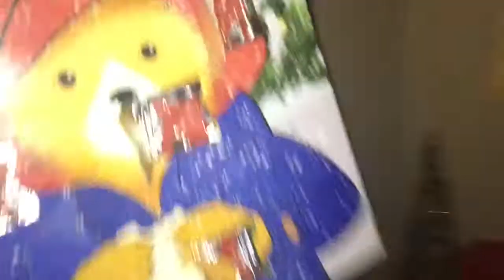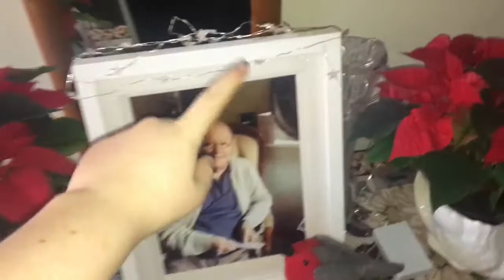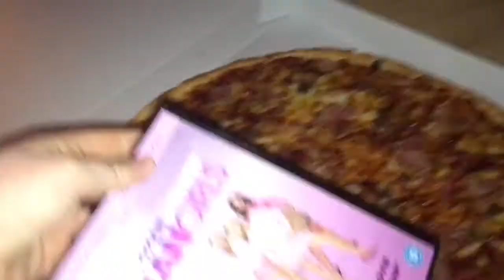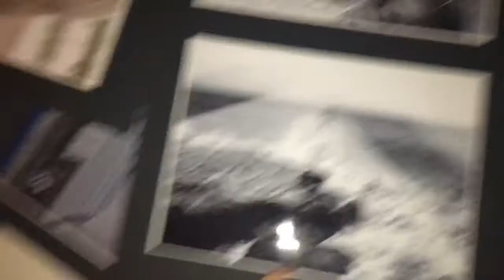GIVING MY BEST FRIEND HER PRESENTS!! VLOGMAS day12+13